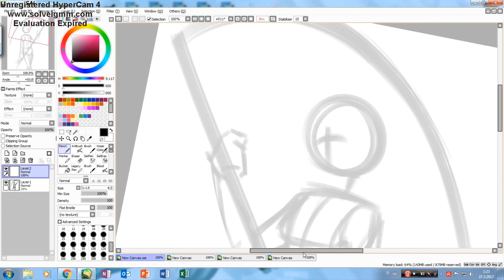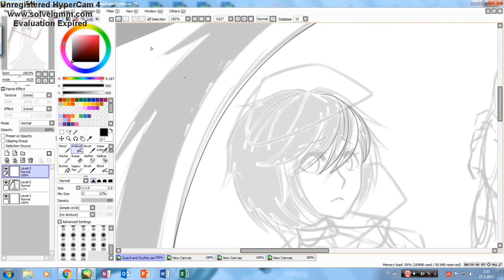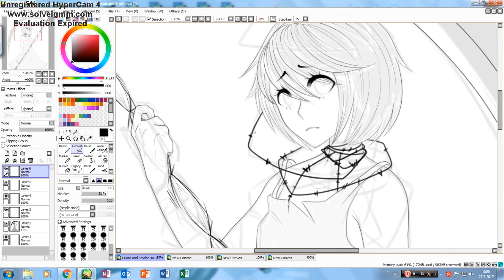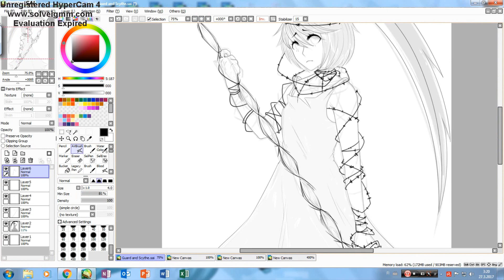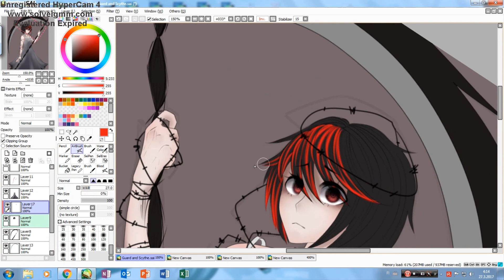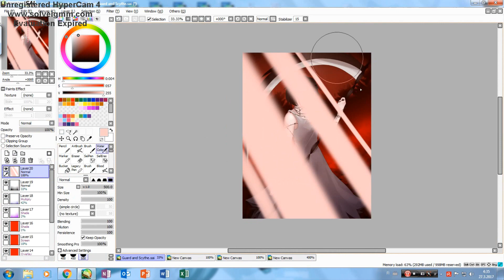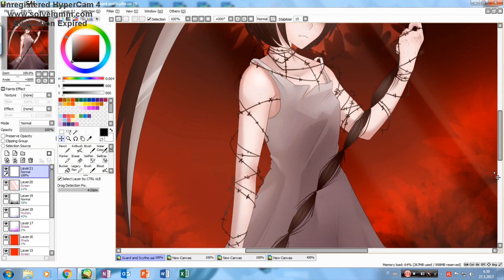(Speedpaint) VOCALOID: Guard and Scythe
"The end of the quiet song, blooms, blooms, and sinks into the pond, the light disappears, You can't think anything"

This turned out a lot better than though, I actually feel a bit proud right now.
This piece is inspired by the song what is also this pieces name as well ^^"
It's one of my "nostalgia" songs since that was also one of the first vocaloid songs I found myself.

If you're interested of commissioning me check out my price list!

Tools:
Camtasia Studio 8
Hypercam 4